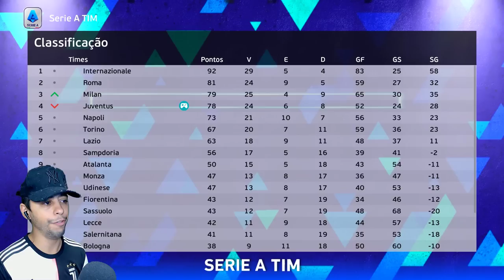EU GANHEI uma CHAMPIONS LEAGUE para o BUFFON !?